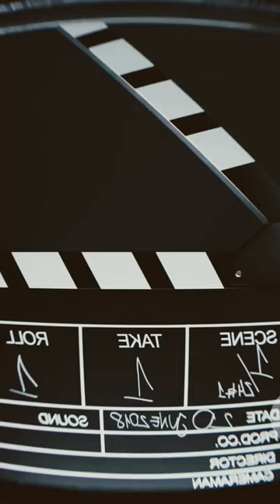A Deep Dive into Film Bioskop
Buckle up for an exhilarating ride through the thrilling world of Film Bioskop, Indonesia's action cinema! In this video, we delve into the adrenaline    ...more

OUTLINE:

00:00:00

The Birth of Cinema

00:00:35

The Silent Era

00:00:55

The Talkies Era

00:01:17

The Rise of Color Films

00:01:37

Digital Revolution

00:02:00

The Future of Film Bioskop